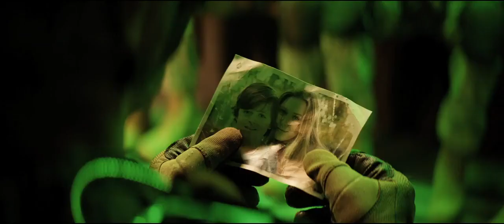Godzilla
Trailer de "Godzilla". Moviecom: viva o cinema!